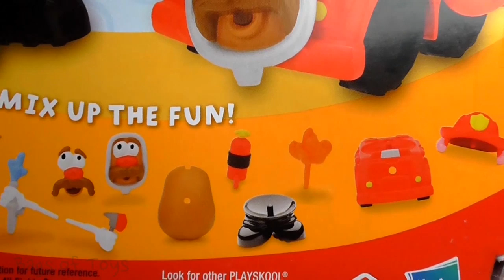Bag of Toys #11 Toy Story, Buzz Lightyear, Jessie, Rex, Hamm, Mr. Potato Head, Mrs. Potato Headx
Bag of Toys #11 Toy Story, Buzz Lightyear, Jessie, Rex, Hamm, Mr. Potato Head, Mrs. Potato Headx, Frozen, Peppa Pig, Toy Story, Me2, Dora, Маша и Медведь, Masha i Medved, Peppa Pig cars, Peppa, Compilation
3d funny video. Cute love story. Funny video. Kids funny video. funny 3d video. Tutitu video.